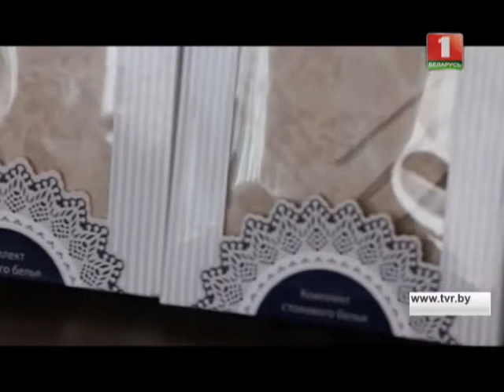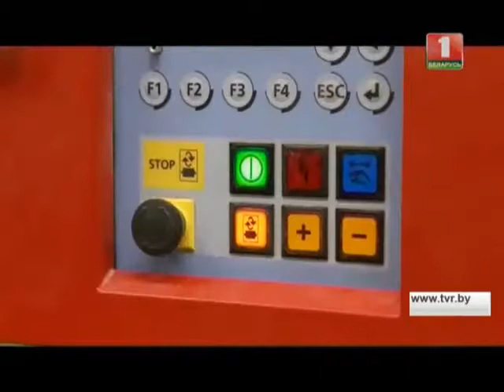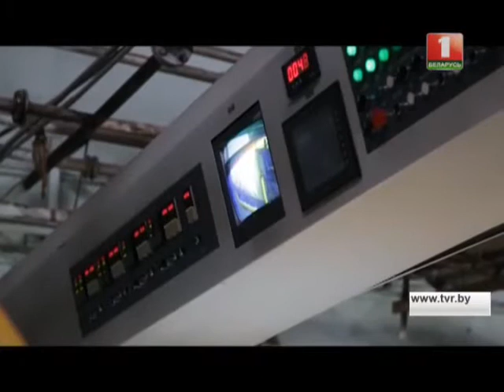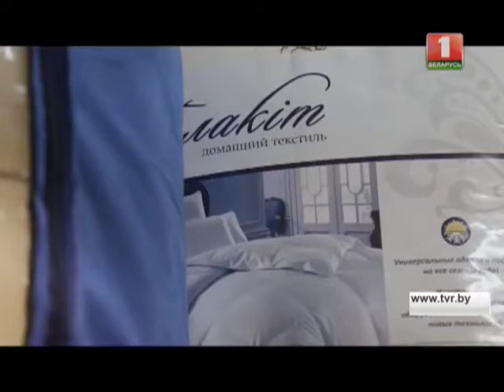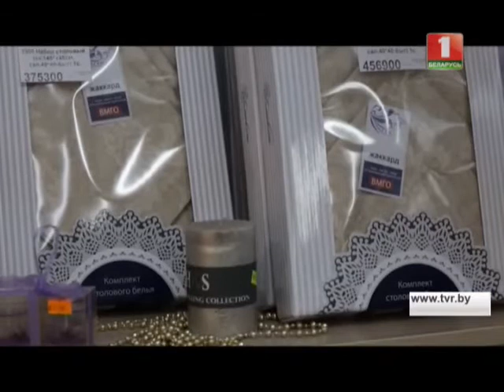Блакіт. Сделано в Беларуси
«Барановичское производственное хлопчатобумажное объединение» -  лидер и крупнейший производитель текстильной продукции, обладающий полным циклом производства и современным импортным оборудованием в Европе и странах СНГ.